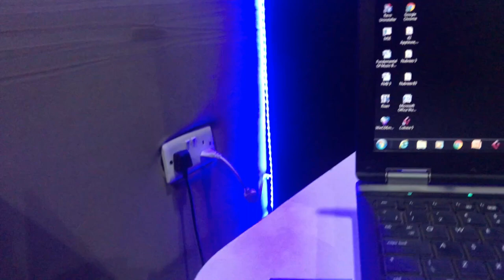Declareworld Tv:CHYCHY - GRATEFUL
DeclareWorld  - Nigeria`s N01 Leading Gospel Music Platform